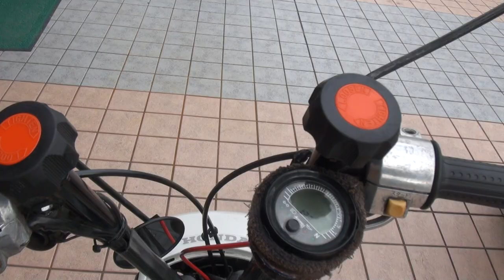ペンタゴンサイレンサーエキゾーストサウンド ジャッジメントですの ホンダ・モトコンポ106cc 逮捕しちゃうぞ Honda Motocompo ホンダ・NCZ50モトコンポ